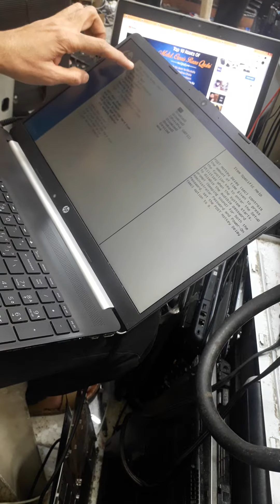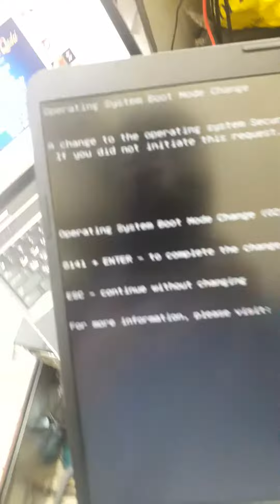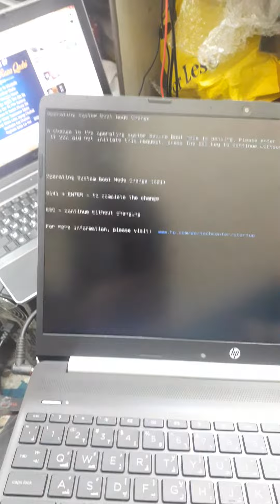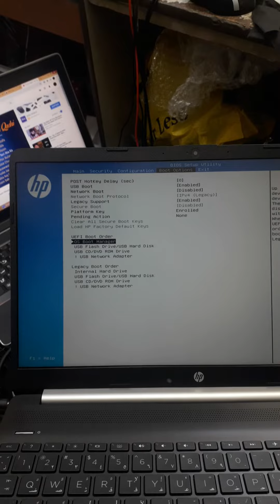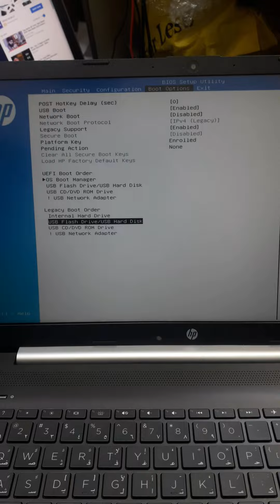locked BiOs wHo install WiNdoWs On sSd cArD Part2 |How Fix locked bios not installing oS😠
locked BiOs wHo install WiNdoWs On sSd cArD Part2
 How Fix locked bios not installing oS😠
windows install
how to install windows 10 usb
bios locked how to install windows 10 from usb
install windows from usb but locked bios
how to install locked bios windows in hp notebook
reinstall windows
how to download and install windows 10
how to clean install windows 10 from usb
how to install windows 10 from pendrive
how to install windows bios locked 10 from usb pen drive